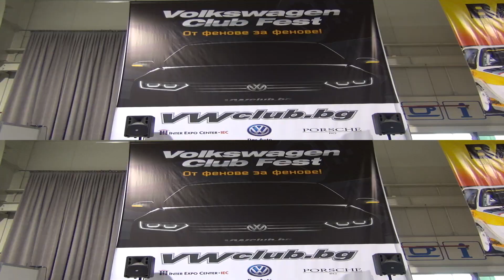Volkswagen Eos (2007) Exterior and Interior in 3D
Volkswagen Eos, model 2007 car seen from outside and inside in 3D. The car has 2.0 liter engine, 173 hp. Color is black. Changes are custom software and wheels.

Автомобил Фолксваген Еос, модел 2007-ма видян отвън и отвътре в 3Д. Колата има 2,0 литров двигател, 173 конски сили. Цвета е черен. Промените са къстъм софтуер и джанти.

Автомобила беше представен на Фолксваген Клуб Фест София, България 2015 г.